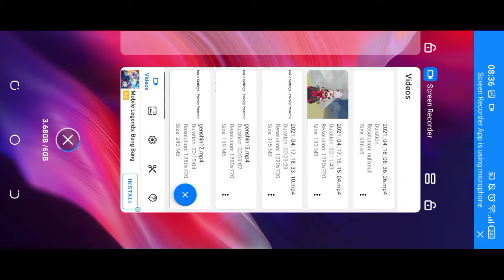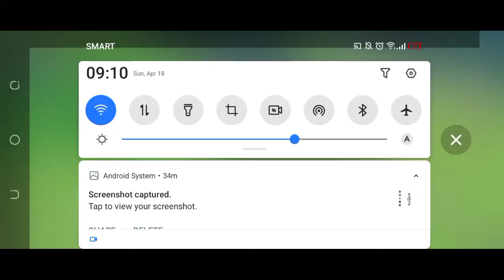Genshin Impact - Tecno POVA Part 16 | charmie nievera